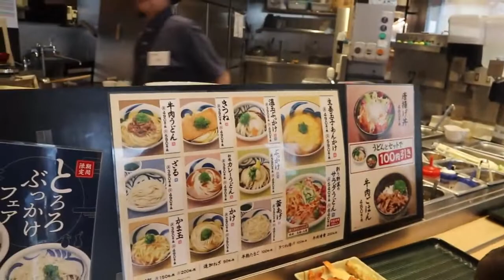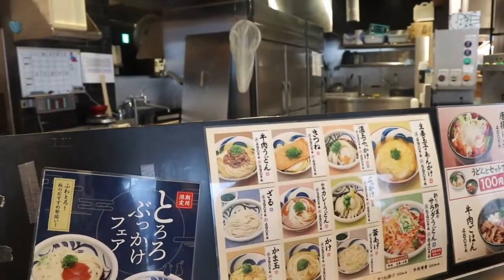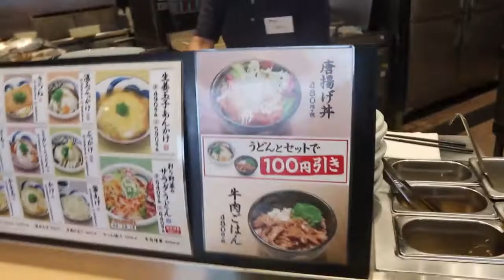JAPAN'S RESTUARANT/UDON/GYUDON😋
New You tuber here I just wanna share the things we do..
Specially in work experience for those who are aspiring to work here in Japan it may serve as reference for you at the same time ideas in the skills of DAIRY ..DISCLAIMER.. Dairy farming in Japan have different MANAGEMENT practices..

Furthermore, I just wanna document all my travels and Experiences here in JAPAN. Specifically: Their CULTURE,TRADITION and OTHERS.. Hoping for your time and support..THANK YOU AND GOD BLESS!

Intragram: Jhecellehere